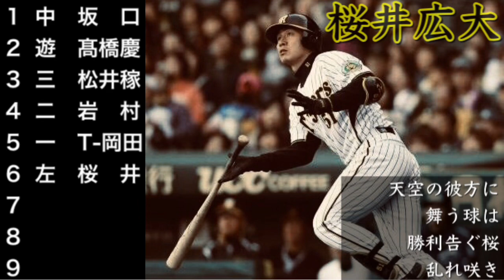REQUEST応援歌 PART24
米津健志様からのリクエスト

中堅　坂口智隆
遊撃　高橋慶彦
三塁　松井稼頭央
二塁　岩村明憲
一塁　T-岡田
左翼　桜井広大
右翼　工藤隆人
指名　鵜久森淳志
捕手　坂本誠志郎
代打  クルーズ
代打  濱中治